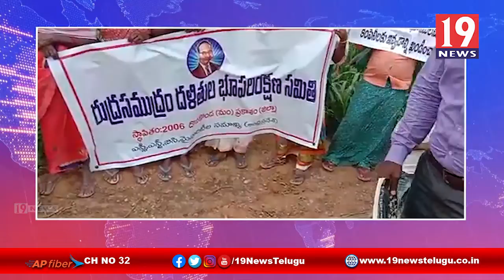ఖుషి ఖుషి కామిడి షోకి సెలెక్ట్ అయినా గొల్లకోటి హరికృష్ణకు శుభాకాంక్షలు -తూర్పు గోదావరి జిల్లా